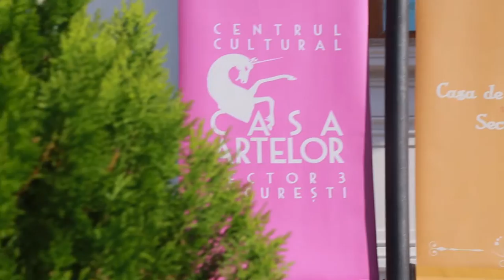Clip Otilia si Adrian